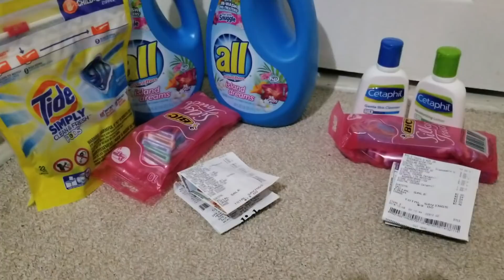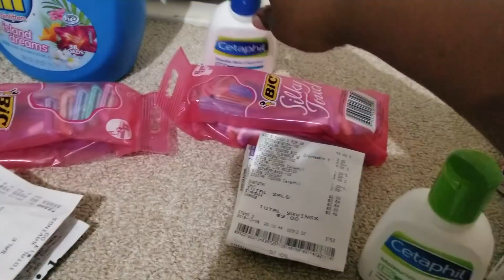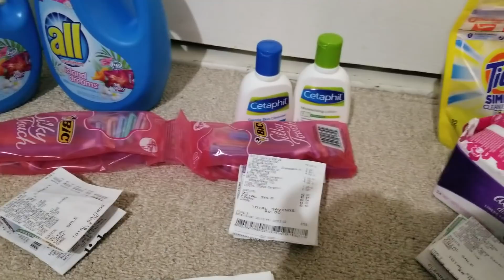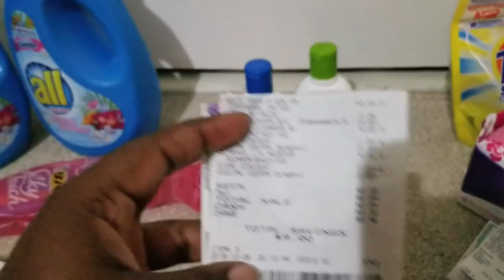DOLLAR GENERAL ALL DIGITAL $2 OFF $10 SCENARIOS. ALL UNDER $3